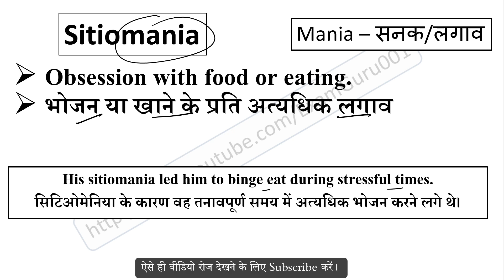Sitiomania meaning in Hindi // Explained Sitiomania With Using Sentence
Sitiomania का हिंदी में अर्थ,
Meaning of Sitiomania in hindi,
Sitiomania word kya hai,
Sitiomania word ka hindi me matlab,
Sitiomania word ka sentence me use,
Sitiomania word ke bare me janiya,
Sitiomania vocabulary meaning,
Sitiomania word pronunciation,
sentence using mania root word,
mania root word meaning,